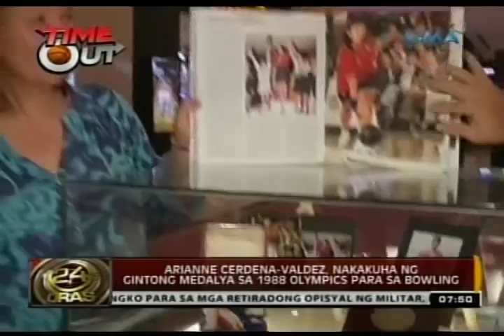24 Oras: Arianne Cerdena Valdez, nakakuha ng gintong medalya sa 1988 Olympics para sa bowling